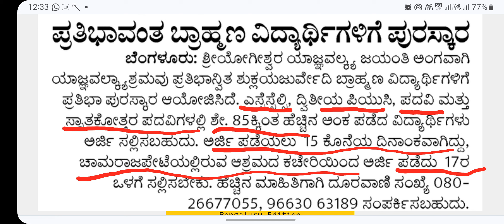ಪ್ರತಿಭಾ ಪುರಸ್ಕಾರ Scholarship ಗೆ ಅರ್ಜಿ ಆಹ್ವಾನ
Our Website ನಮ್ಮ ವೆಬ್‌ ಸೈಟ್
ಪ್ರತಿಭಾವಂತ ಬ್ರಾಹ್ಮಣ ವಿದ್ಯಾರ್ಥಿಗಳಿಗೆ Scholarship ಗೆ ಅರ್ಜಿ ಆಹ್ವಾನ .